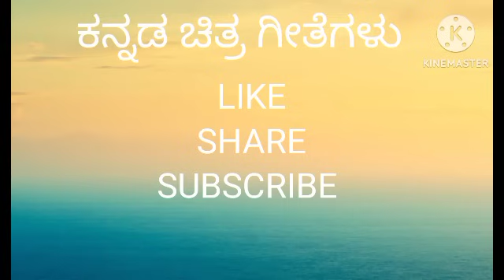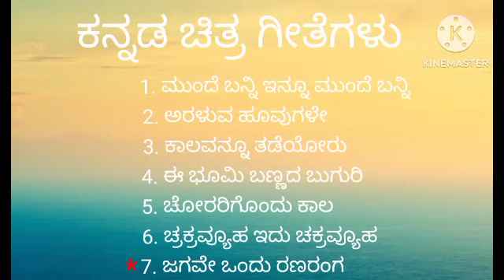ಕನ್ನಡ ಚಿತ್ರ ಗೀತೆಗಳು||Kannada film song's||ಈ ಭೂಮಿ ಬಣ್ಣದ ಬುಗುರಿ